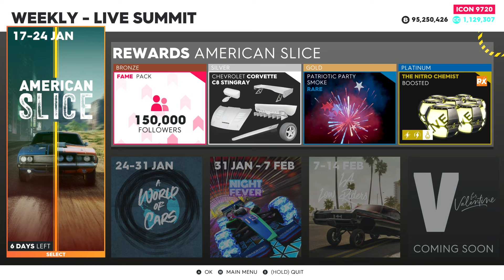The Crew 2: ""American Slice" Live Summit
Timeline:
00:00 Upcoming Summits events and rewards

Skills
00:26 Aerobatics "Seattle" (AR) - Harmon Rocket HR III
01:48 Escape "Orange Grove" (PB) - Frauscher 1414 Demon
04:11 Escape "Conifer Forest" (HC) - Koenigsegg Regera

Events
06:32 "Death Valley" (DR) - Chevrolet Corvette Stingray
07:48 "USST WEST: STAGE 02 GLACIER PARK - SALT LAKE" (RR) - Hummer HX Concept
12:11 "USST WEST: JACKSON SPECIAL" (RX) - Lancia STRATOS HF GR4
14:30 "St George to Jackson Hole" (SR) - Chevrolet Corvette C8 Stingray
17:24 "Dominion Forsberg #5" (TC) - Saleen S1 GT4 Cup
21:02 "The Middle of Nowhere" (RX/SR) - Mitsubishi Lancer WRC05

24:05 Overall results
24:26 Vanity and Bundles this week